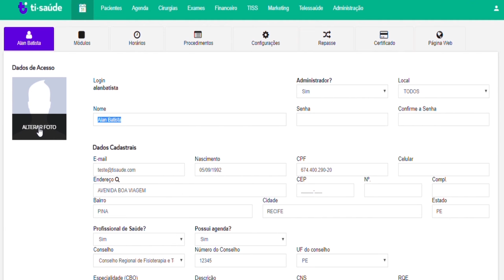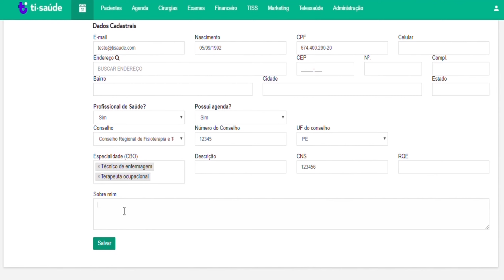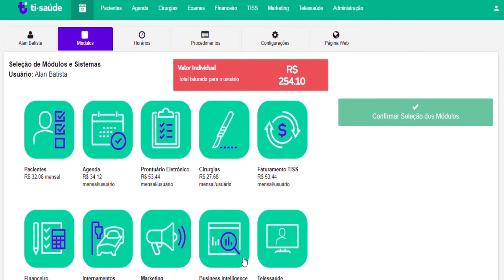Configuração - Perfil pessoal do usuário e seleção de módulos do sistema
Neste vídeo, aprenda a configurar o seu perfil de usuário, incluindo todos os seus dados pessoais.
Aprenda também a selecionar os módulos do sistema disponível para cada operador da plataforma.